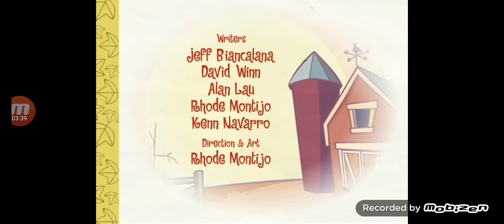Happy Tree Friends Baby Flaky & Baby Flippy - Malik - Cow Mlik - Gun - Slap Boom Attack - Channel